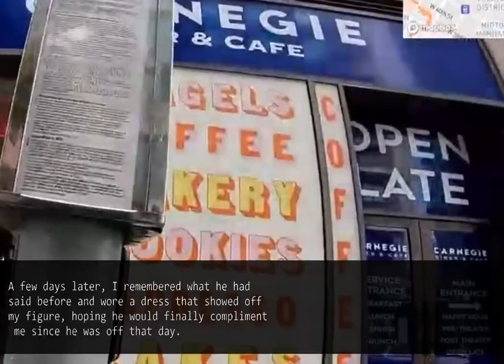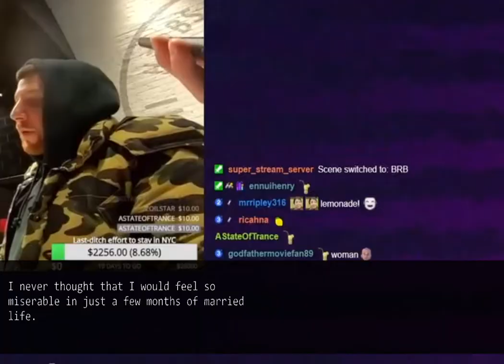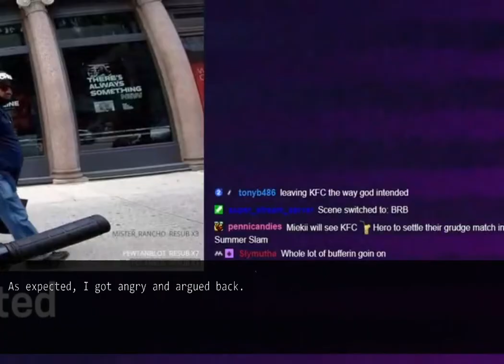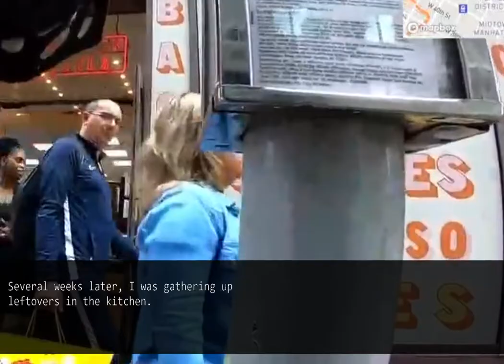A few months into our marriage, my mother-in-law and her husband started harassing me.